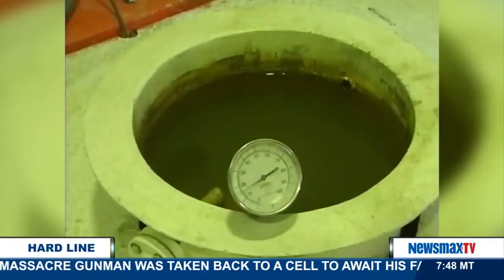The Hard Line | Fred Fleitz and Timothy R. Furnish discuss the UN Security Council and the Iran deal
Senior fellow at the Center for Security Policy and author of the new book, “Swords into Plowshares: A Life in Wartime and a Future of Peace and Prosperity," joins Timothy R. Furnish, Islamic World expert fromMahdiwatch.org and U.S. Army veteran, to discuss the UN Security Council endorsing the Iran deal.